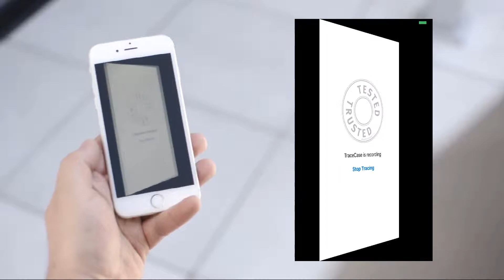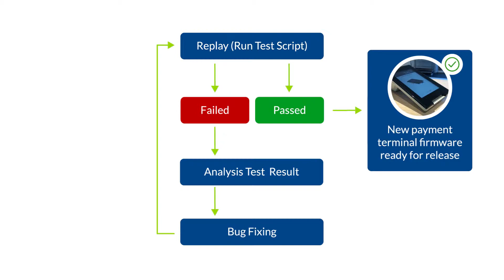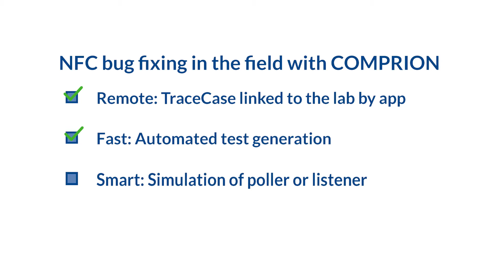COMPRION Capture & Replay